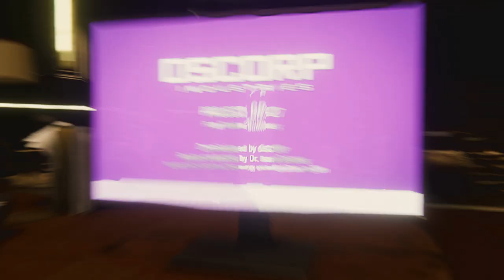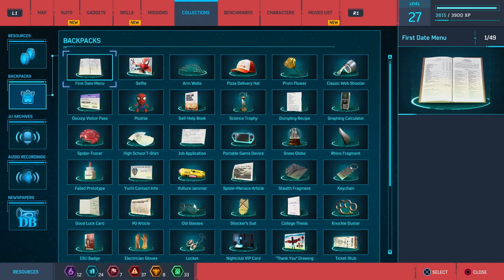[22] The Webbed Crusader (Let's Play Marvel's Spider-Man [PS4 Pro] w/ GaLm)